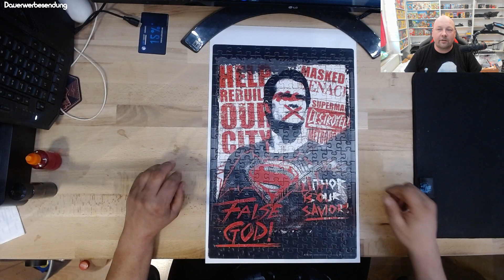Speedbuild Batman V Superman (Superman Graffiti) Puzzle - 200 Teile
Hallo und herzlich Willkommen zu meinem nächsten Video auf YouTube.

Heute ist mal wieder Puzzeln angesagt. Ich habe von DC das "Batman V Superman" Puzzle mit 200-Teile, heute das Superman Graffiti , welches ich hier aufbauen möchte.
Ich hoffe, Euch gefällt das Video und Ihr lasst mir dafür eine Like da.
Über ein Abo und Kommentare würde ich mich sehr freuen.

Natürlich dürft Ihr mich auch gerne unterstützen (Dies ist aber kein Muss und total freiwilig):

Michael Weyrauch
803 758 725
Packstation 105
39112 Magdeburg